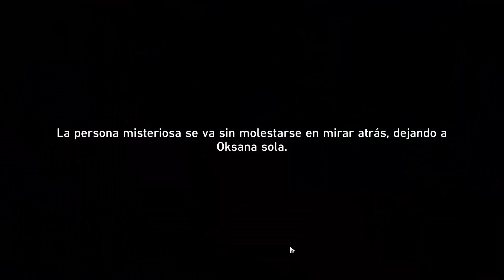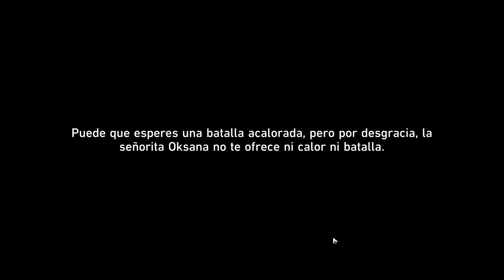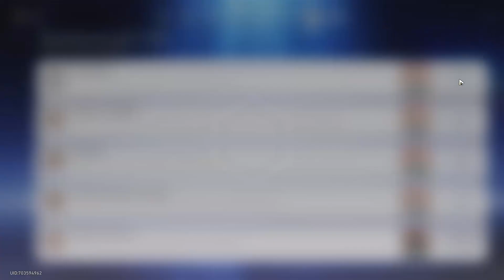Honkai Star Rail Oksana la filantropa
Una mujer altruista que busca la paz del universo y da "juguetes"a los más necesitados
12:30 Medicina estilo Trazacaminos!
Según el relojito fue arreglado el díal emocional de la mujer no se yo si eso es arreglar a alguien xd